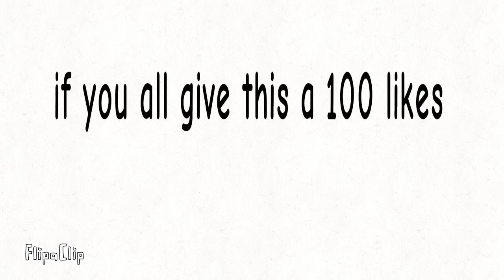Number without the lore (12-20)